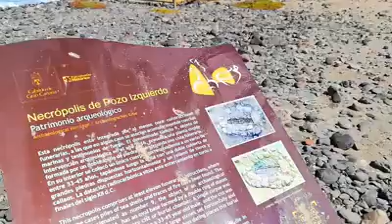Necrópolis de Pozo Izquierdo